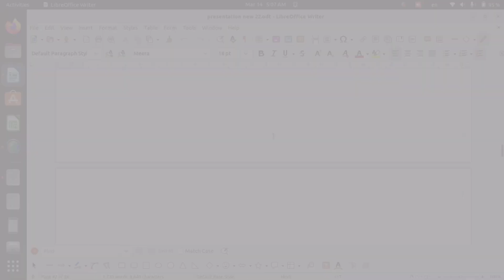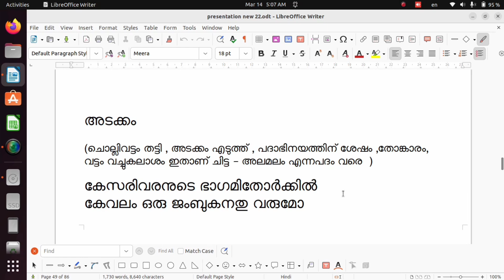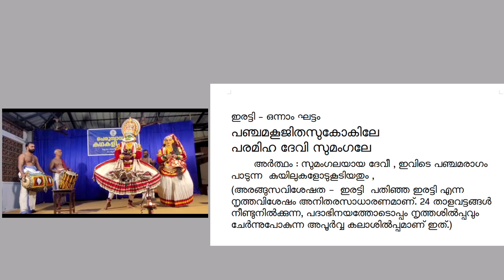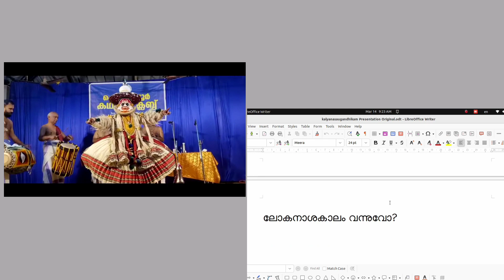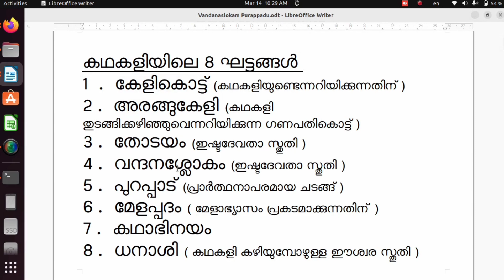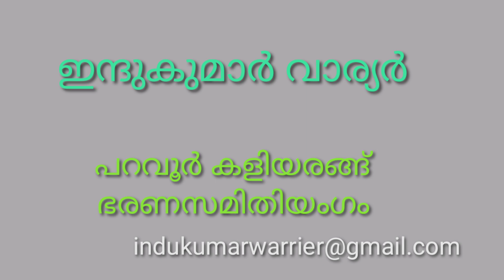Kathakali Demonstration Sample (കഥകളിയെ അടുത്തറിയാം)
*കഥകളിയെ അടുത്തറിയാം*
കേരളത്തിന്‍റെ തനതുകലാരൂപമായ കഥകളി , വിവിധ കലാരൂപങ്ങളുടെ ഒരു സമ്മിളിത രൂപമാണല്ലോ . വാദ്യം , സംഗീതം , നൃത്തം , രസാഭിനയം , സാഹിത്യം , ചിത്രകല തുടങ്ങിയവയെല്ലാം സമ്മേളിക്കുന്നു. എന്നിരുന്നാലും ആസ്വാദകര്‍ കുറവാണ്. യുവതലമുറ ഇതിലേക്ക് ആകര്‍ഷിക്കപ്പെടുന്നുണ്ടെങ്കിലും കുറവാണ്. യുവകലാകാരന്‍മാര്‍ വളരെ ആത്മാര്‍ത്ഥമായും അര്‍പ്പണമനോഭാവത്തോടെയും കഥകളി രംഗത്ത് ഇന്ന് സജീവമാണ്. ധാരാളം കഥകളി ക്ലബ്ബുകളും നിലവിലുണ്ട് ,പുതിയത് രൂപപ്പെടുന്നുമുണ്ട്. ഇങ്ങനെ യൊക്കെയെങ്കിലും ആസ്വാദകര്‍ കുറവാകാന്‍ കാരണമെന്താണ്. കഥകളി  വളരെ സങ്കേത ജഢിലമായ ഒന്നാണ്. ഇതിന്‍റെ ചിട്ടവട്ടങ്ങളും സാഹിത്യവും മുദ്രകളും മനസ്സിലാക്കുന്തോറും ആസ്വാദനം കൂടും ( അനുഭവമാണ്). . ചുരുക്കിപ്പറഞ്ഞാല്‍ കഥകളി ആസ്വദിക്കണമെങ്കില്‍ ഒരു ഹോംവര്‍ക്ക് ആവശ്യമാണ്. അതുകൊണ്ടു തന്നെയായിരിക്കും കഥകളിക്ക് ആസ്വാകര്‍ കുറയുന്നത്. ഈ കാലസ്ഥിതിയില്‍ ഇങ്ങനെ ഹോംവര്‍ക്ക് ചെയ്ത് ആസ്വദിക്കുക വിഷമകരം തന്നെയാണ് . ക്ലബ്ബുകള്‍ വഴി ആസ്വാദനക്ലാസ്സുകള്‍ സാധ്യമാണ് ,നല്ല സഹായകവുമാണ് (അനുഭവം). തത്സമയ വിവരണം നടത്തുന്നത് തുടക്കക്കാര്‍ക്ക് ഗുണമെങ്കിലും ,  കലാകാരന്മാര്‍ക്കും അതുപോലെതന്നെ മനസ്സിലാകുന്നവര്‍ക്കും ഒരളവുവരെ അരോചകം തന്നെ , സ്വന്തം ഭാവനകളിലേക്കുപോകാന്‍ പ്രയാസം . തത്സമയവിവരണം ഒരു സ്ക്രീനിലൂടെ കണ്ടു.
നേരത്തെ എഴുതി തയ്യാറാക്കിയ പദങ്ങളും അര്‍ത്ഥങ്ങളും , ആട്ടസൂചനകളും തത്സമയം സ്ക്രീനിലൂടെ കാണിക്കുക. അതൊരു നല്ല ആശയമായിതോന്നി. പലസ്ഥലത്തും പരീക്ഷിച്ചു. നല്ല അഭിപ്രായമായിരുന്നു. അതാകുമ്പോള്‍ പദങ്ങളും അര്‍ത്ഥങ്ങളും , എഴുതി കാണിക്കാം , ആട്ടസൂചനകളും നല്‍കാം .ഇതില്ലാതെ  മനസ്സിലാകുന്നവര്‍ക്ക് സ്ക്രീന്‍ ഒരുതടസ്സമല്ല ആയതിനാല്‍ അരോചകവുമാകുന്നില്ല. (അനുഭവം)
കേരളത്തിന്‍റെ , മലയാളിയുടെ മുഖമുദ്രയായ കഥകളിയെ അതിന്‍റെ തനിമവിടാതെ നിലനിര്‍ത്തേണ്ടതും പ്രോത്സാഹിപ്പിക്കേണ്ടതും കേരളീയരായ നമ്മുടെ കടമയല്ലെ ? നമ്മളാല്‍ കഴിയുന്നത് നമുക്കും ചെയ്യാം. കലാകാരന്‍മാരുടെ സഹകരണവും നെരത്തേ ഒരു ധാരണയും ഇതിനാവശ്യമാണ്. എനിക്ക് വളരെ നല്ലസഹകരണമാണ് ലഭിച്ചത്. സാഹിത്യത്തില്‍ പറവൂര്‍ കളിയരങ്ങ് പ്രസിഡണ്ട് പ്രൊഫ. വിഷ്ണുനമ്പൂതിരി സാറിന്‍റെ ആത്മാര്‍ത്ഥമായ സഹകരണവു മുണ്ടായിരുന്നു. കുറച്ചുവര്‍ഷങ്ങളായി (ഏകദേശം 30 വര്‍ഷം) കഥകളി കണ്ടുള്ള പരിചയവും പറവൂര്‍ കളിയരങ്ങിലെ കമ്മറ്റിയില്‍ ഒള്ള അംഗത്വവും വിവരസാങ്കേതികവിദ്യ പഠിക്കാനുള്ള താത്പര്യവുമാണ്  ഞാനിതില്‍ ധൈര്യം കാണിച്ചിറങ്ങിയത്. ഇതുവരെ സഹകരിച്ച എല്ലാവര്‍ക്കും നന്ദി.
വിവരണങ്ങള്‍ മറ്റുള്ളവരി ലേക്കെത്തിക്കണമെന്ന് തോന്നുന്നവര്‍ക്ക് , നമ്മളാല്‍ കഴിയുന്നത് നമുക്ക് ചെയ്യണം എന്ന തോന്നലുള്ളവര്‍ക്ക് ഷെയര്‍ ചെയ്യാം. എന്തെങ്കിലും അഭിപ്രായങ്ങളുണ്ടെങ്കില്‍ അറിയിക്കാം. ഈ കലയെ വളരെ പരിശ്രമിച്ച് കൊണ്ടുനടക്കുന്ന കലാകാരന്‍മാരുടെ  സഹകരണമാണ് ഇതിന്‍റെ വിജയം അവരുടെ തുറന്ന അഭിപ്രായങ്ങളറിഞ്ഞാല്‍ കൊള്ളാമെന്നുണ്ട്. ഞാനെങ്ങിനെയാണ് ഇത് ചെയ്തിരിക്കുന്നത് എന്നു കാണിക്കുന്ന ഒരു വീഡിയോ കൂടി ഇതോടൊപ്പം പോസ്റ്റ് ചെയ്യുന്നു.
              -   ഇന്ദുകുമാര്‍ വാര്യര്‍  , പറവൂര്‍